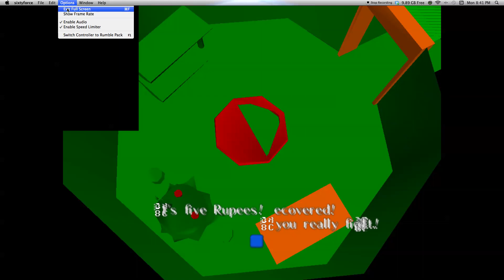"Ocarina of Time" Play It Bro - Episode #1 - The Dooku Tree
Matt's first (well sort of) playthrough of Ocarina of Time, with the help of Steve

"Play It Bro" "Episode 1" Let's Play Episode Zelda "legend of zelda" "Ocarina of Time" Link Gannon "Link (The Legend Of Zelda)" Nintendo 64 "Video Game" "lets play zelda" nintendocaprisun chuggaaconroy "lets play skyrim" dawnguard ""zelda ocarina of time" "Ocarina of Time" Zelda 64" "zelda 64"